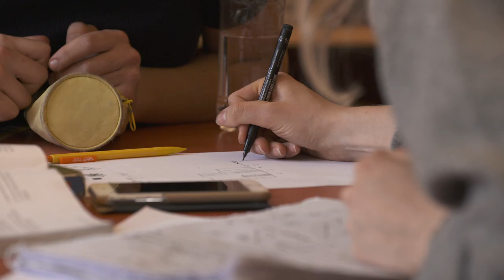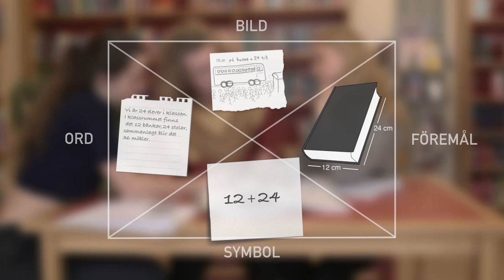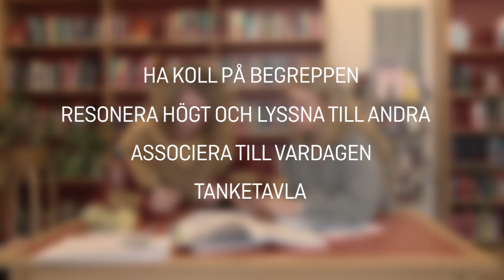Snacka matte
Ramlar du av stolen av uttråkning när dina kompisar snackar matte? Gör inte det! Du kan vinna mycket på att både lyssna och prata om matematik. Be en kompis förklara ett tal som du själv inte lyckats lösa, kanske har kompisen något knep du inte känner till!